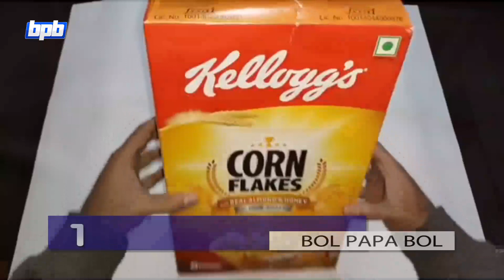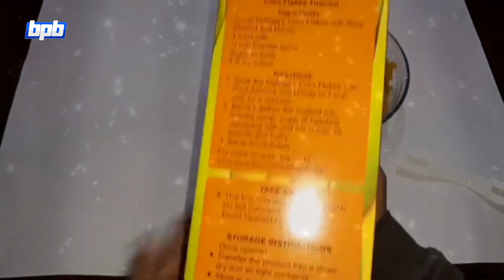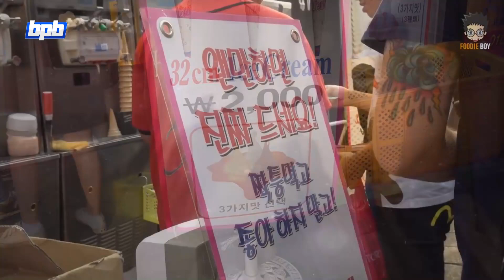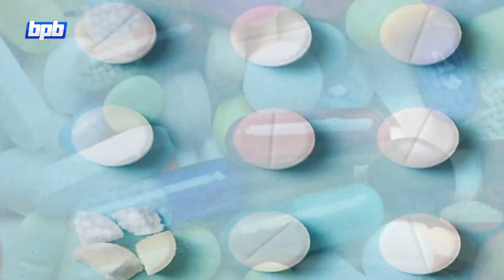7 Unbelievable Facts | Shocking And Amazing facts about | 7 Interesting Facts | Bol Papa Bol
7 Unbelievable Facts |  Shocking And Amazing facts about | 7 Interesting Facts  | Bol Papa Bol

1: Corn Flakes
Corn Flakes was invented accidentally in 1894, the inventor of which was Kate Kellogg, who was on duty to feed patients at a hospital. One day he boiled wheat to feed the patients, but due to some urgent task he left the boiled wheat in the sun - when he returned, the color of the wheat had changed due to the sun, but since the patients It was time to give food to her, so she forced herself to take the same wheat and put milk on it and gave it to the patients, who liked the taste of the patients. Later he did the same with corn grains and invented corn flakes that are often used for breakfast.

2: microwave oven
It was invented after World War II by an accidental discovery by Percy Spencer. Percy Spencer was on duty with the radar in World War II. While on duty, he noticed that when he was near the radar, the candy in his pocket melted - though the heat had no effect on his body. - He did this experiment on a lot of food items, so he realized that there were radial radiation emitting from the radar - so after the end of World War II, Percy worked on these rays. Microwave oven invented-

3: Who is the ice cream?
The ice cream was invented a long time ago, but who invented it during a festival in 1904 - according to details an ice cream shop had its own stall, which was very hungry - put it on a small plate. Rush was giving ice cream to buyers, Rush left the ice cream, but the plates he was serving were gone - but the rush of people continued. To help the ice cream man who had absolutely no rush at the stall, turned his wafers into a shape and presented it instead of a plate. Let's just say - people liked the taste so much after that, who became compulsive with ice cream?

4: Coca-Cola
Coca-Cola was invented in 1886 by John Pemberton, a professional pharmacist - he used coca plant leaves and seeds for researching a headache - on grinding them. It had to be added to the water, but instead it accidentally added soda, which everyone liked - and thus Coca-Cola came into being that everyone drinks.

5: potato chips
The story of the invention of potato chips is very interesting - its inventor's name was George Crumb, who was a hotel cook - a customer came to his restaurant daily and ate french fries - one day when he had french fries. When presented, he complained of their softening - which George rebuilt but the customer was not satisfied with - this happened two to three times, in which angry George cut the potatoes finely. Everyone liked the taste and this is how potato chips were invented.

6: chocolate chip cookie
At a Massachusetts restaurant in the United States, the 1930s Chariot Wakefield biscuits were on duty and their chocolate cookies were very fond of them. Yes - then they added the chocolate in the bakery to the mixture in small pieces with the idea that it would melt and become a part of the mix and no one would know - but after the biscuit was ready Staying the same and everyone liked their taste so chocolate chip cookies were invented.
7: Antibiotic drugs
Alexander, from Scotland, was experimenting with flaming bacteria and was so absorbed in the analysis that he found a mildew on his food plate and did not find it. Bacteria were present for the experiments. Alexander Fleming was surprised to find that the mildew eliminated all these bacteria - after which he repeated the experiment and thus made the first antibiotic drug called penicillin.